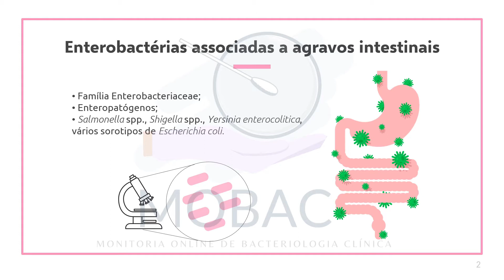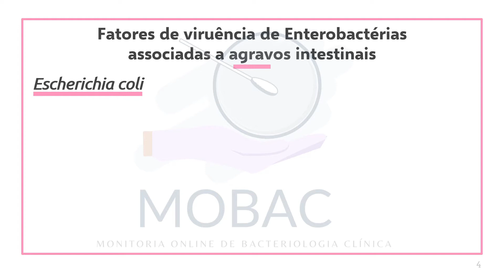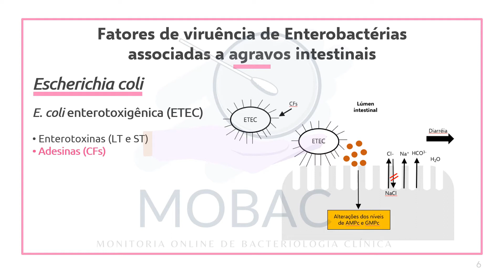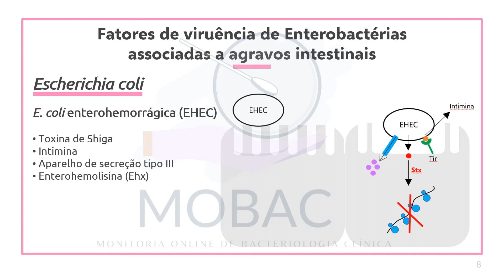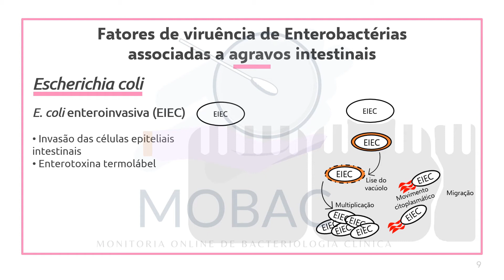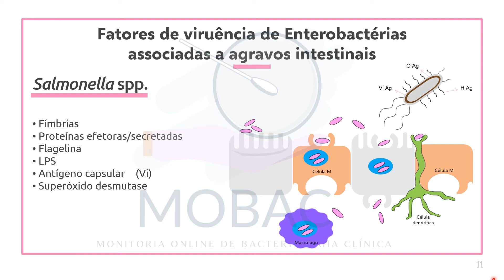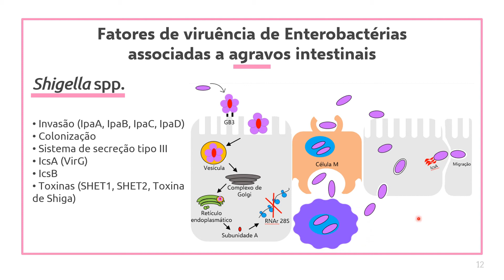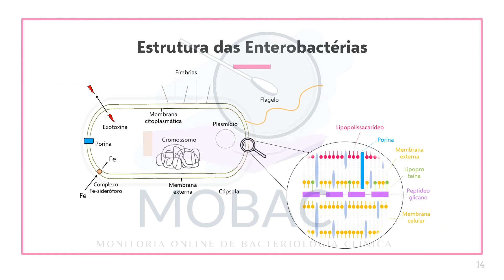Estrutura celular e fatores de virulência de enterobactérias associadas a agravos intestinais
ENTEROBACTÉRIAS - Estrutura celular e fatores de virulência das espécies causadoras de agravos intestinais
A maioria das espécies da família Enterobacteriaceae  habita o  intestino do homem, seja como membro da microbiota ou como agentes causadores de infeções, sendo chamados de Enteropatógenos...

Então, que tal conhecer um pouco mais sobre a estrutura celular da família e conhecer os seus fatores de virulência?

Confira no nosso vídeo ;)